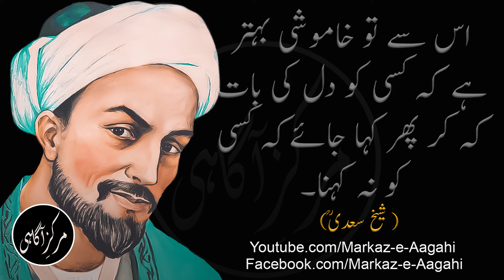Sheikh Saadi | Thoughts of Saadi | Sheikh Saadi Shirazi | Markaz-e-Aagahi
Saadi Shirazi, better known by his pen name Saadi, also known as Sadi of Shiraz, was a major Persian poet and prose writer of the medieval period. He is recognized for the quality of his writings and for the depth of his social and moral thoughts.

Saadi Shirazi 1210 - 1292